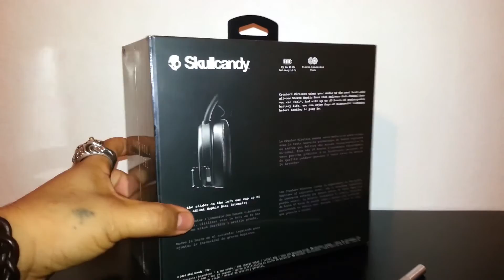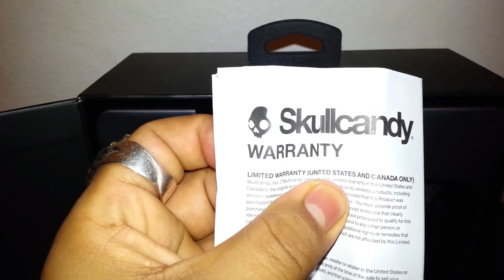Audifonos Skullcandy Crusher Wireless (unboxing) español